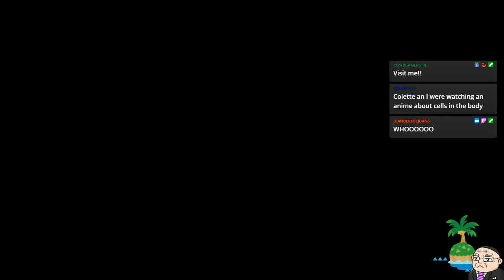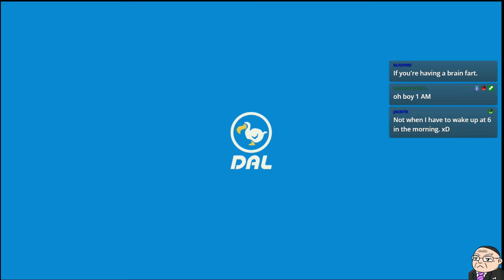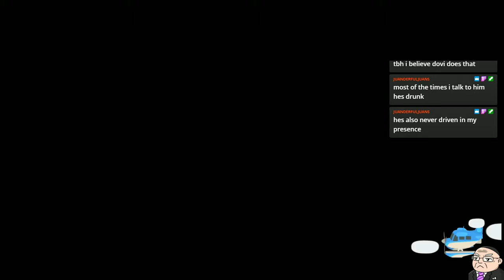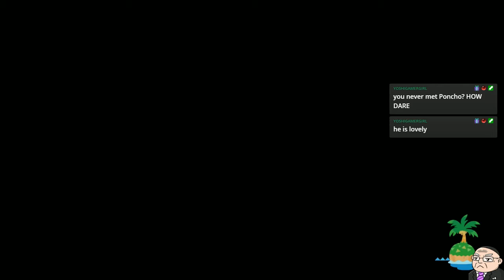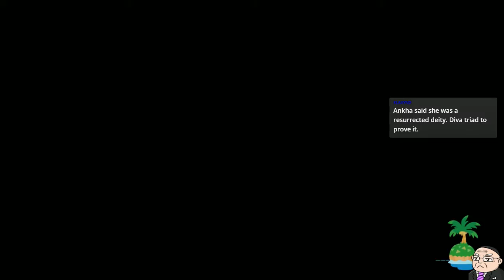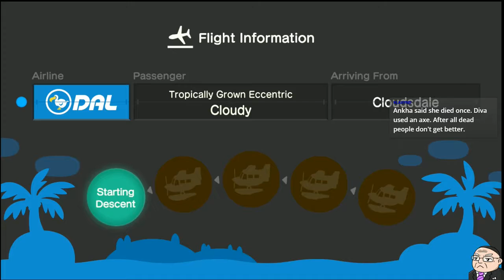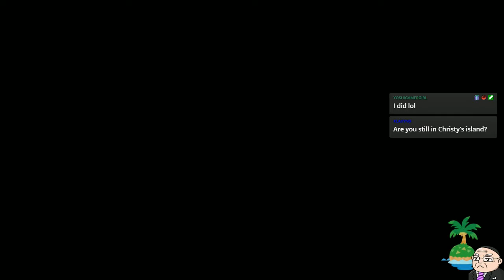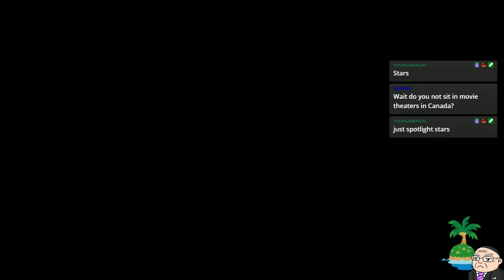[Stream] Chill Animal Crossing - Happy Hugs Visit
We go hang out in Christi's town for a while